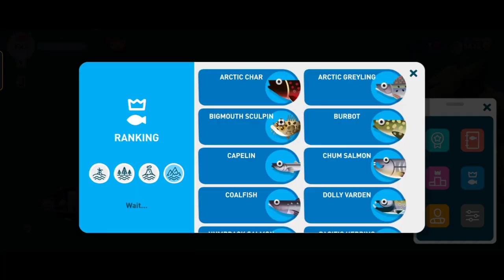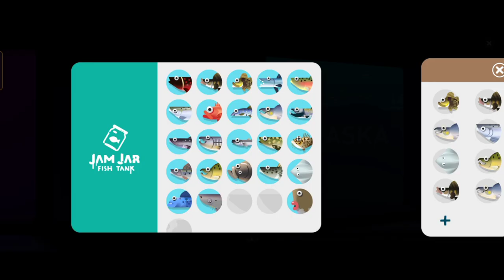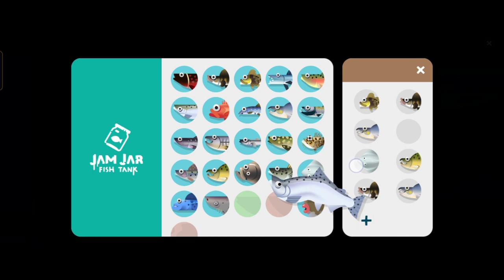King Salmon Creatures ot the Deep Fishing❗Alaska Fishing Spot❗ Salmon Shark❓